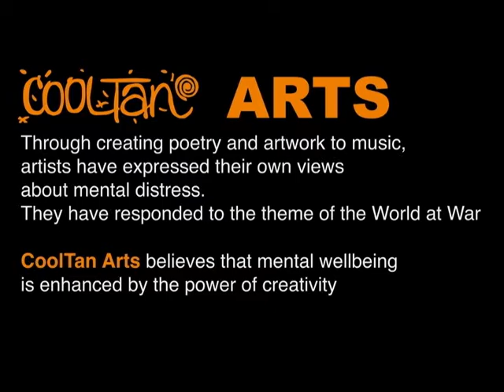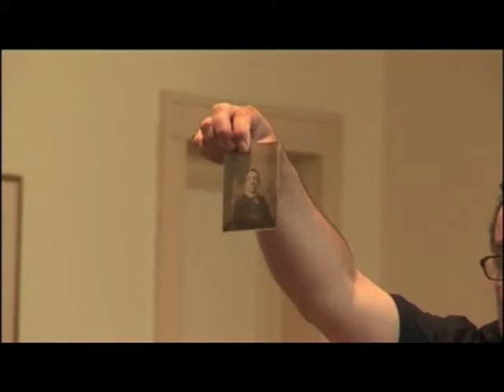Goodbye Mum - CoolTan Arts' Gary Stevens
Gary Stevens performing Goodbye Mum with Southbank Sinfonia and CoolTan Arts